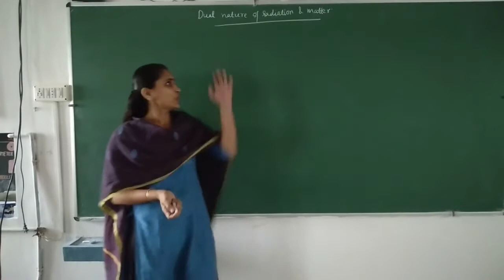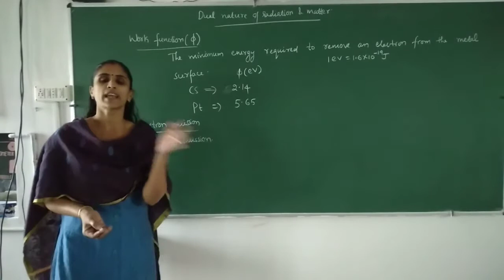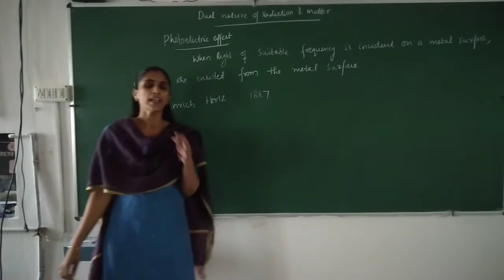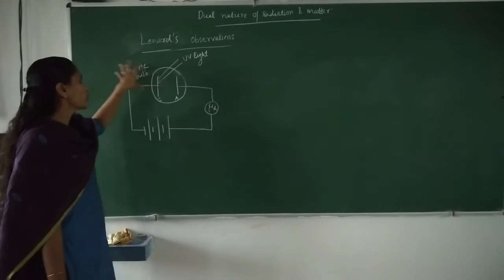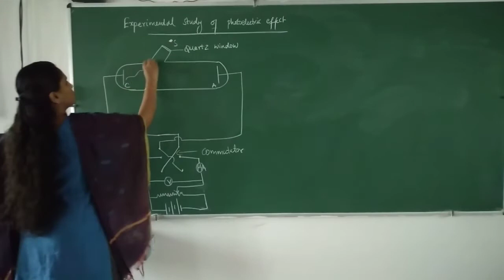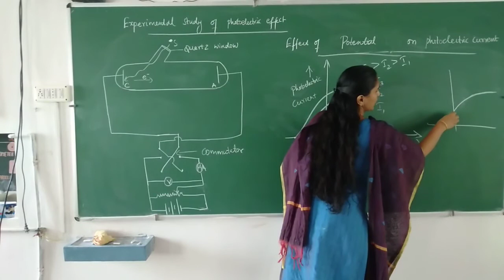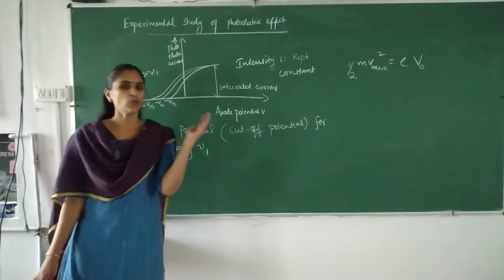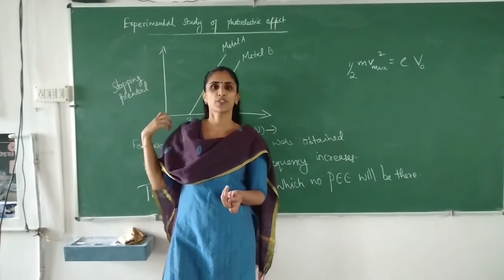Electron emission, photo electric effect, experimental study of photoelectric effect for XII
Work function of a metal, electron emission, photo electric effect, experimental study of photoelectric effect and various graphs related to photoelectric effect